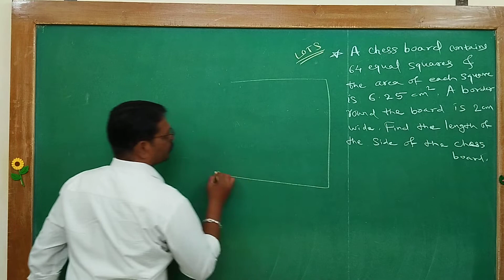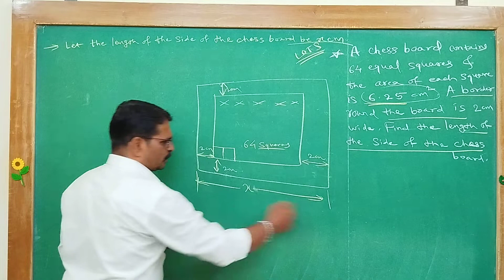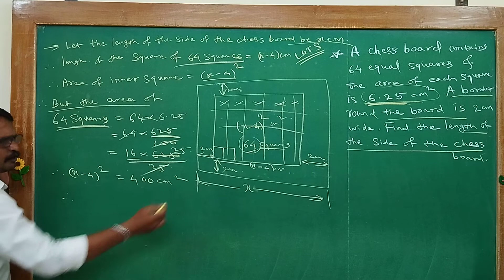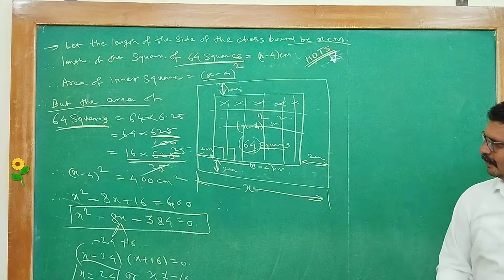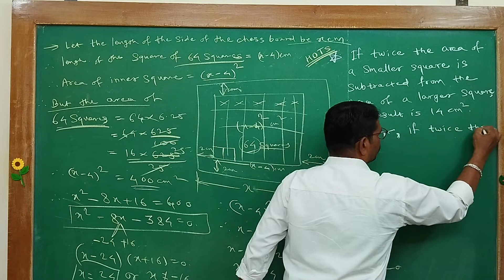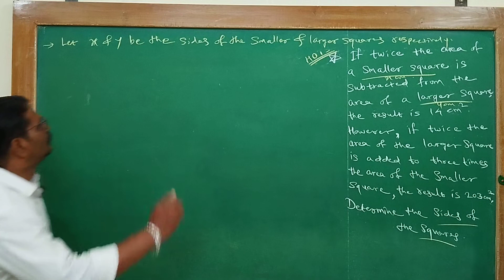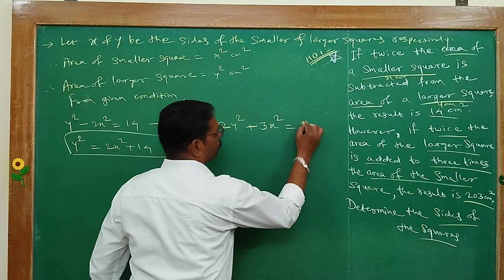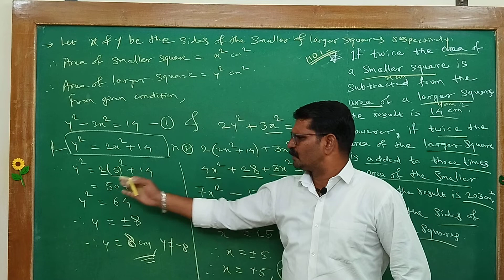Quadratic Equations 36 | 10th Foundation | Mathematics by Abhijit Kakade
Arya Mathematics is a YouTube channel which provides various Foundation Courses to cater the different types of Competitive Examination & lay a Strong Foundation for a Successful Career after Class XII.
Join Arya Mathematics To:
-  Strengthen the Core Concepts of Mathematics
-  Enhance Analytical Skills
-  Improve Problem-Solving Capabilities
-  Build Self-Esteem
For the Students from Class VIII, IX, X, XI & XII, MHT-CET, IIT-JEE (Mains/Advance), NDA, IISER and all other Engineering Entrance Exams.

Continuity of Practice is the Secret of Success!